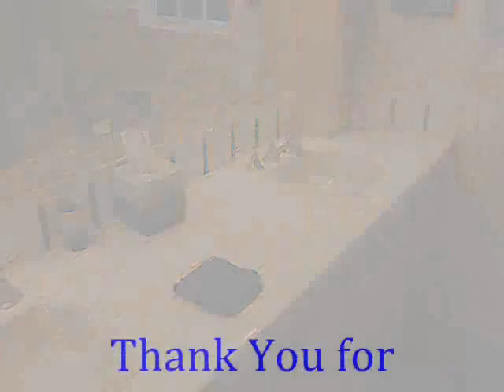South Gate Bathroom Remodel call Shafran 310 295 1960